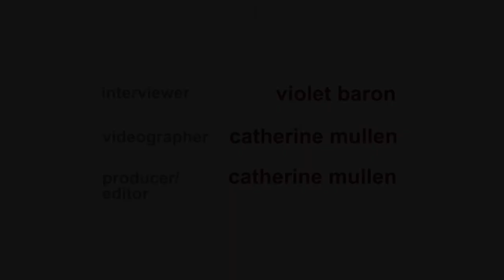Interview with Anne Rasmussen (College of William & Mary)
Anne Rasmussen is Professor of Music/Ethnomusicology and Middle Eastern Studies at the College of William & Mary. In this interview, she discusses her interest in music for social use and justice; graduate studies at UCLA; documentation of music of the Arab-American community; research on music, women, and Islam in Indonesia; leadership of the William & Mary Middle Eastern Music Ensemble; and teaching music to undergraduates as a subject that opens a window onto the world.

Video produced and edited by Catherine Mullen (Indiana University). Interview conducted by Violet Baron (Indiana University) and video-recorded by Catherine Mullen at the Society for Ethnomusicology 64th Annual Meeting, Bloomington, Indiana, November 7-10, 2019.

“Conversations in Ethnomusicology and World Music” is produced by the Society for Ethnomusicology,